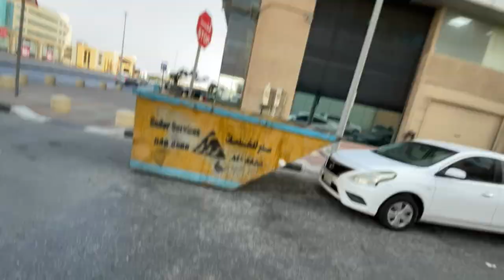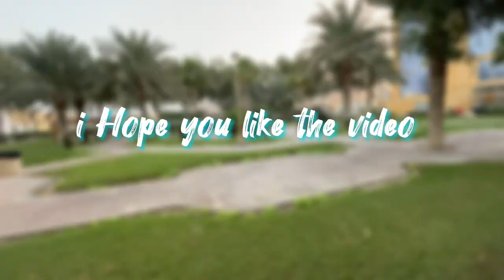He caught the Biggest Silverfish !👀